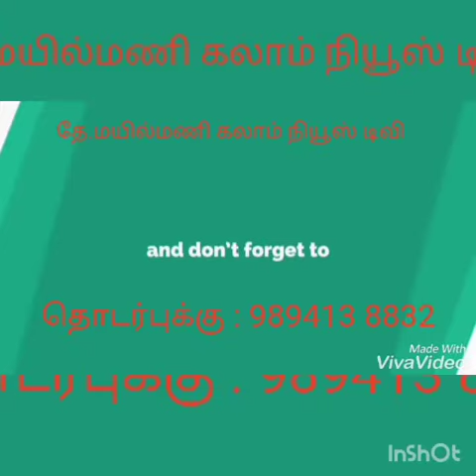KALAM NEWS விழுப்புரம் ஸ்ரீ அஷ்ட மஹா கால பைரவர்க்கு தேய்பிறை அஷ்டமியில் சிறப்பு பூஜை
KALAM NEWS
விழுப்புரம் ஸ்ரீ அஷ்ட மஹா கால பைரவர்க்கு தேய்பிறை அஷ்டமியில்  சிறப்பு பூஜை